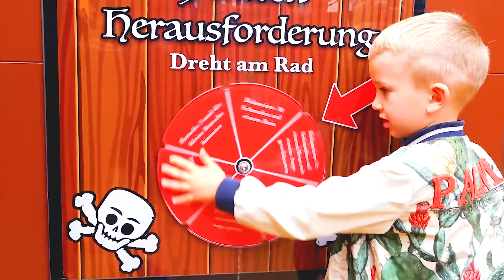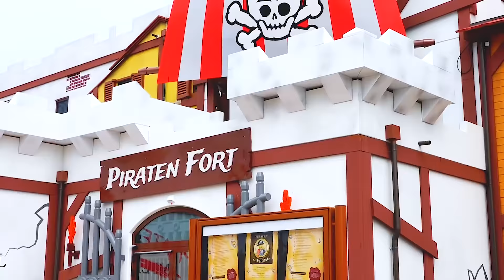Playground ao ar livre para crianças Vlad e Nikita Finja Brincar no Navio Pirata